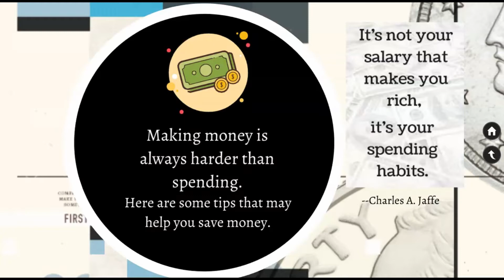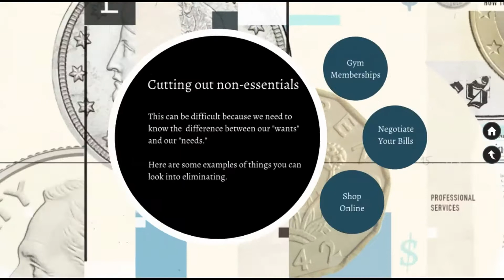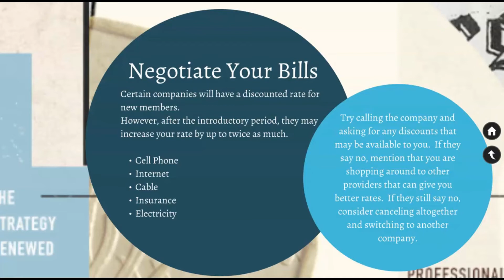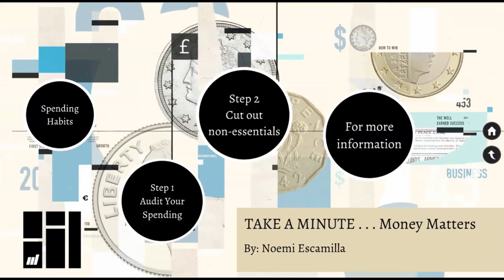Take a Minute . . . Money Matters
In this video we will share some quick and easy tips for saving money.